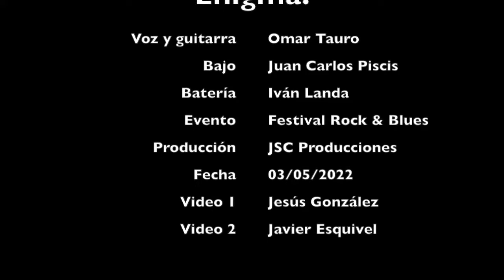Enigma Rock Mexicano Blues - Fuerte y Poderoso bar LA UTA 3 de Abr 2022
Visite

Enigma en el Bar la UTA Insurgentes CDMX grabado 3 Abr. de 2022